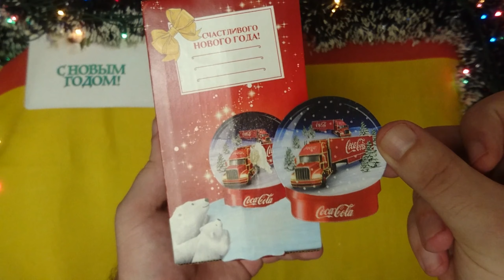Алюминиевая коллекционная бутылка - «Coca Cola» .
Алюминиевая коллекционная бутылка - «Coca-Cola» и Новогодний стакан «Coca-Cola» с магнитом . Всех с Новым 2020 годом .